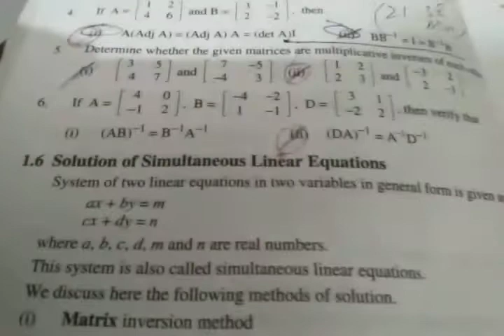Class Pre-IX Maths Chapter.No 01 ''Matrices And Determinants'' Ex.no 1.5 (Q # 5 & 6)